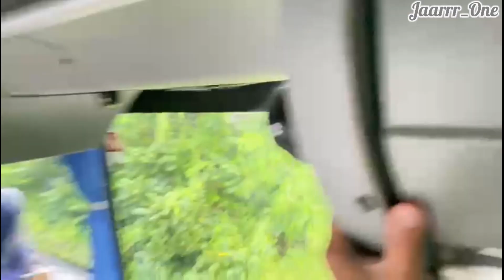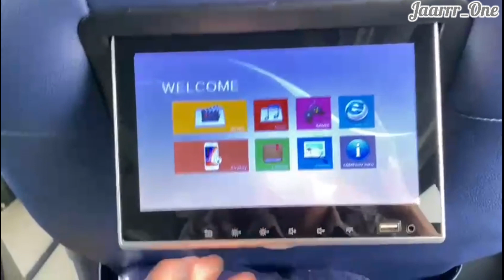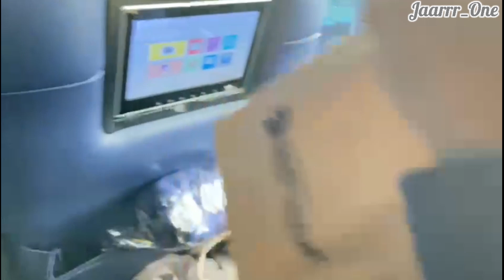REVIEW SINGKAT NAIK BUS "INDORENT" DEPOK - YOGYAKARTA KELAS CAMPURAN ❗❗WORTH IT KAH ❓❓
di kesempatan video kali ini, saya mencoba menjajal naik bus indorent pemberangkatan dari depok sampai tujuan akhir yogyakarta..
apa saja fasilitas yang diberikan di bis ini dan bagaimana keseruannya.. simak video ini sampai habis dan jangan di SKIP..
KET :
TGL : KAMIS, 8 JAN 2022
RUTE : JATIJAJAR DEPOK - YOGYAKARTA
HARGA : 400K - 450K (TERGANTUNG KELASNYA)

ksiwwoodfkdooanxnzkcbxnlslpqyeyesybzlsaloakakwibxxnsl